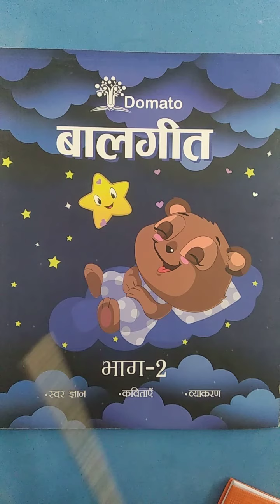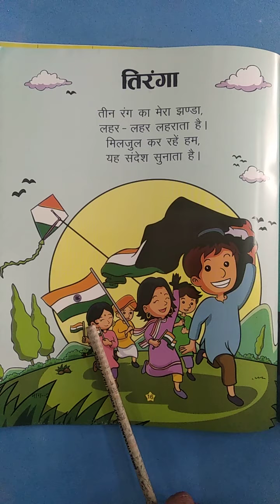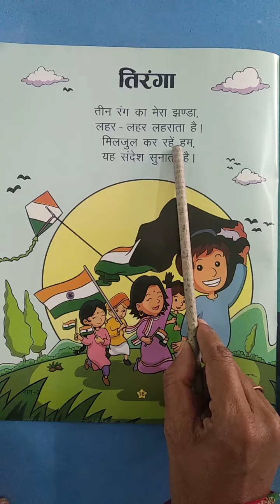Class -Nursery| Subject - Hindi |Topic - Rhyme | 22 -10 -2020